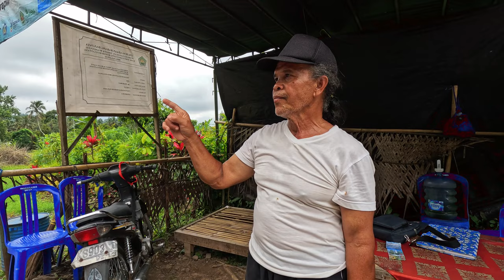Eating DURIAN Reaction 😱 | We entered someone's HOUSE in BALI | Monkeys, Temples, Waterfall Vlog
Our eating a DURIAN fruit reaction in Bali. Nothing beats eating a Durian near an waterfall on the Island of Gods. In this vlog, we have completely filmed a long tour in Bali. Stay with us and visit Taman Ayun Temple, Ulun Danu Temple and Sangeh Monkey Forest. Also, our friend and driver, Ketut, drove us to someone's house, for us to see how a traditional Balinese house looks like. The day was completed with a visit to an amazing waterfall and enjoying some Durian.

We are the TraveliciousDuo and we welcome you in our adventures worldwide.

For more interesting stories, from other journeys, or for more in depth articles about several other destinations, please visit:

00:00 Introduction
01:04 Taman Ayun Temple
03:09 Traditional Balinese House
14:36 Ulun Danu Temple
16:34 Goa Gong Waterfall
23:55 Eating Durian
26:19 Sangeh Monkey Forest